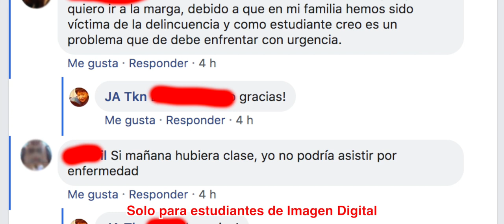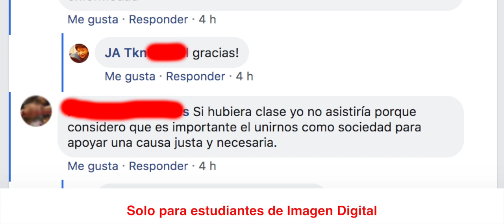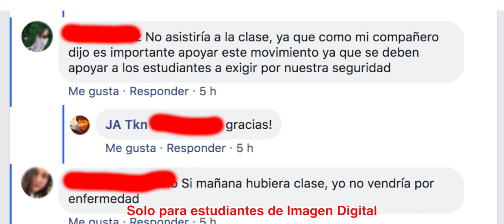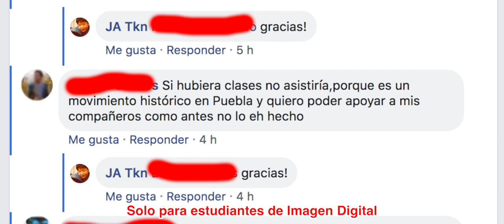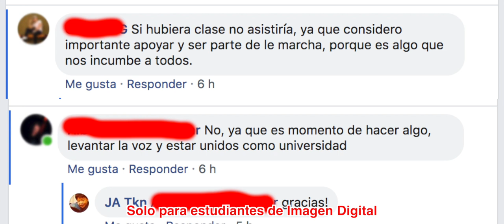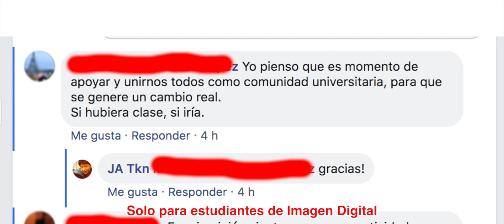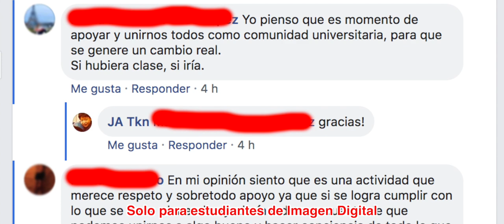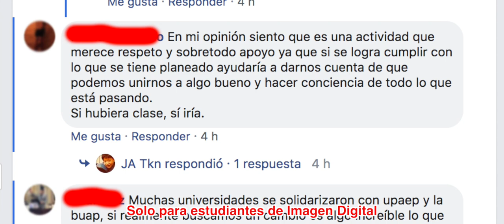MegaMarcha Puebla · Opinión de mis estudiantes.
Me alegra la conciencia que tienes muchos de nuestros estudiantes acerca de la MegaMacha en Puebla y el significado que tiene. Esperemos que se encuentre alguna solución.

Ins: @JATakanoy
Tw: @JATakano